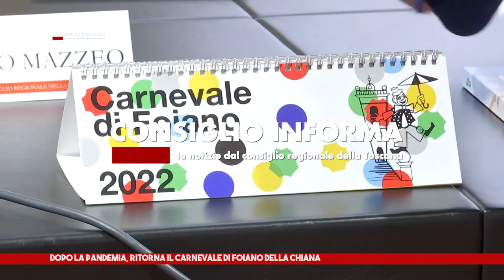SIENATV - CONSIGLIO INFORMA 27-05-2022